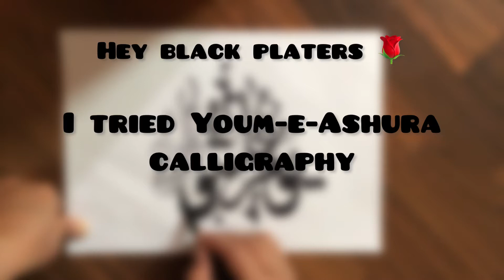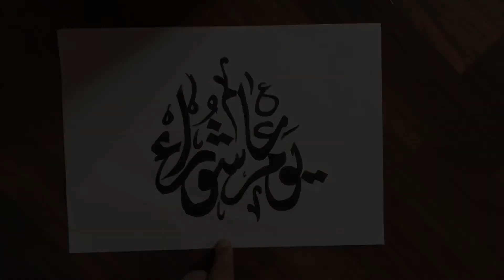Youm e Ashura Calligraphy || muharram 2022 || Arabic calligraphy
Aoa black platers!!

In the rememberance of the sacred day of Youm e ashura we did an amazing calligraphy.

Things used

- Pencil
- Eraser
- Paper
- Black marker (thin)

Black plate art is a free Drawing and sketch Tutorial channel,a channel where you can learn to Draw,sketch & calligraphy like a pro, but in an entertaining and fun way. Yet you can get step by step drawing, sketching & calligraphy lesson as absolute beginner.And search for how to draw for beginners.